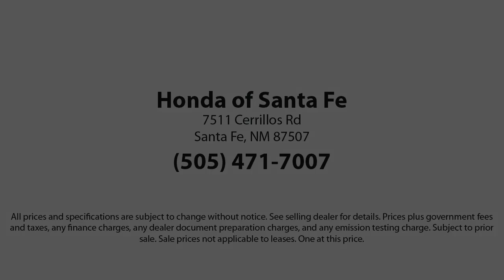2023 Honda CR-V LX Sport Utility Santa Fe New Mexico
2023 Honda CR-V LX Sport Utility Stock Number: H160135 Vin:2HKRS4H26PH421166.

Subaru of Santa Fe: servicing New Mexico
Give us a call at or visit our for more information about this or any of our other vehicles.

Honda of Santa Fe New
7511A Cerrillos Road